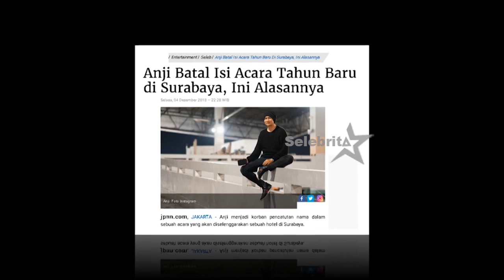061218 ANJI & VIA VALEN "Klarifikasi Acara Old & New di Surabaya" | Selebrita Siang